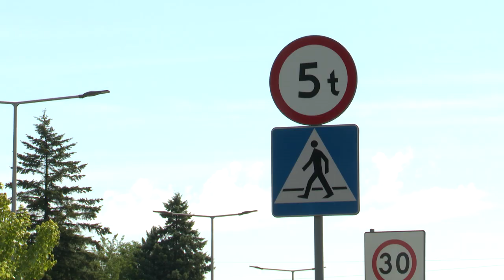Bezpieczne wakacje 18.06.2024